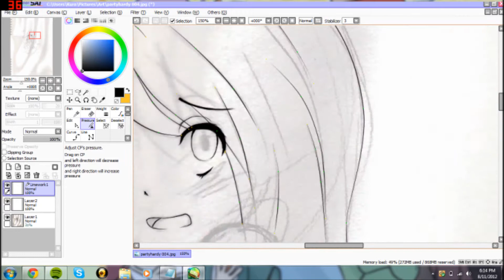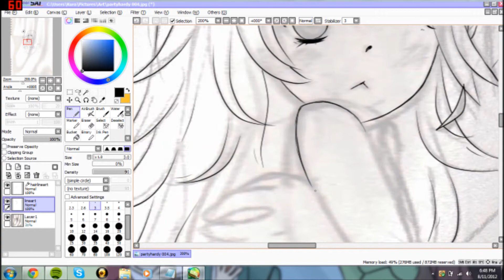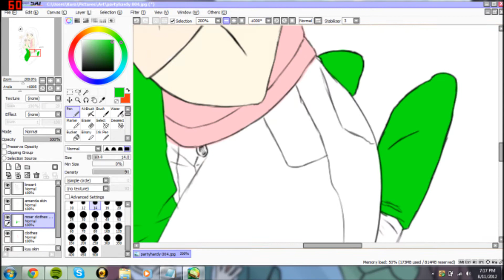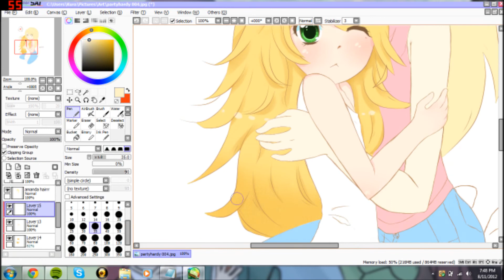Speedpaint Kuu, Sekirei Birthday Request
My friend is IN LOVE with the show Sekirei. So she wanted me to draw her and her favorite character Kuu together 3 Just a simple draw and color thang goin on.